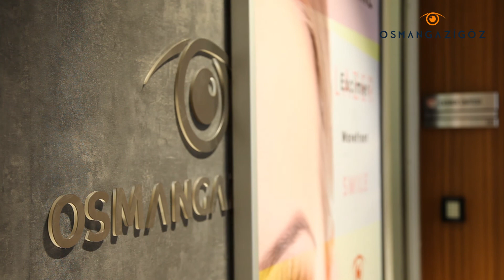Lazer Ameliyat Olanlar - Emre Bey - Femtolasik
Emre Bey, Op.Dr. Bülent Köse'nin gerçekleştirdiği başarılı Femtosaniye Lasik operasyonu ile görme kusurundan ve yüksek numaralı gözlüklerinden kurtuldu.

Rahat bir operasyon geçirdiğini ifade eden Emre Bey, operasyon öncesi ve sonrası ilk gün kontrol muayenesinde yaptığımız görüşmede düşüncelerini bizimle paylaşırken, mutluluğunu da dile getirdi. Kendisine sağlıklı günler dileriz.

Osmangazi Göz Ücretsiz Danışma ve Randevu Hattı